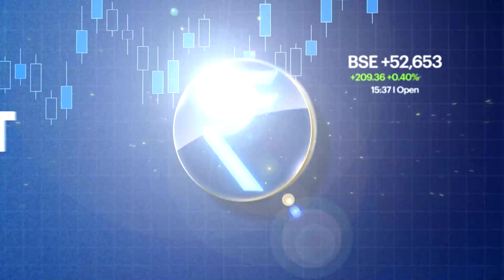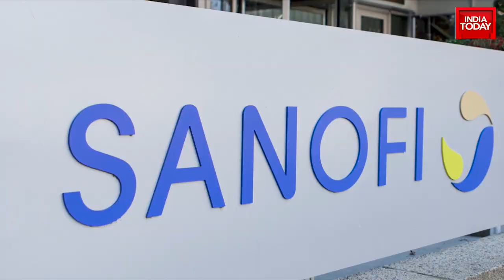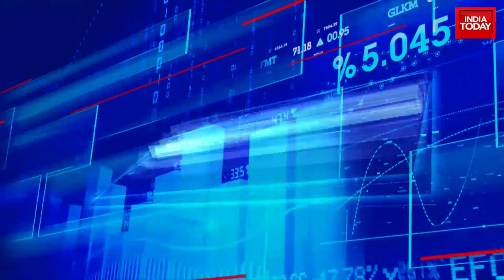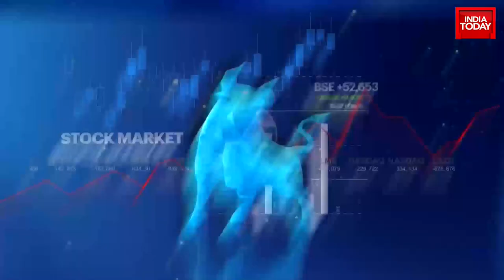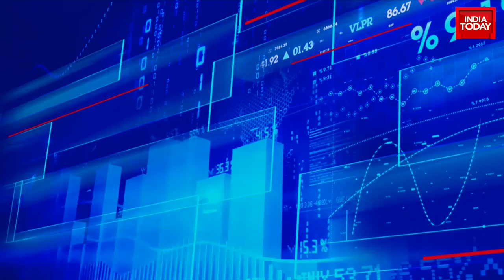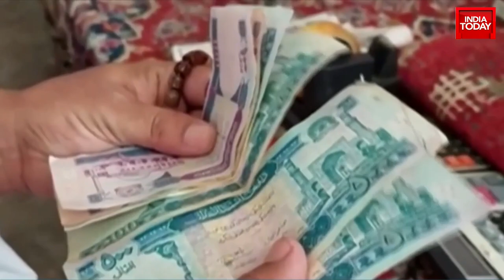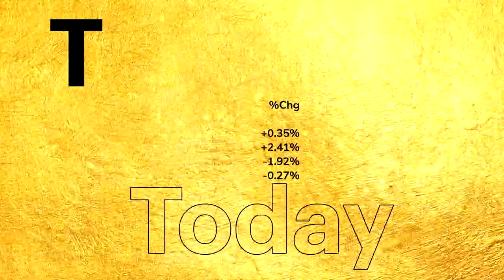Cairn Energy Accepts $1Billion Refund Offer, Set To Drop Cases Against India & More | Business Today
Retro tax deadlock untangled. The UK-based Cairn Energy PLC on Tuesday said it will drop litigations to seize Indian properties in countries ranging from France to the US, within a couple of days of getting a USD 1 billion refund resulting from the scrapping of a retrospective tax law.